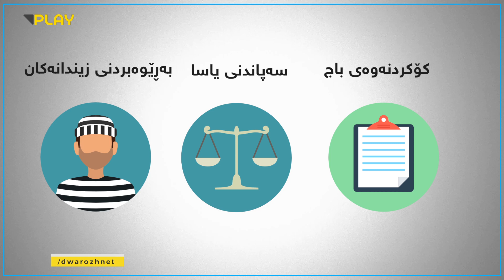زاراوه‌ ئابورییه‌كان.. به‌كه‌رتی تایبه‌تكردن چیه‌؟